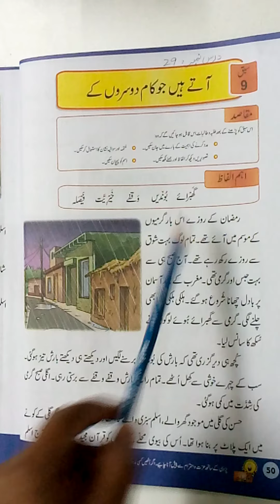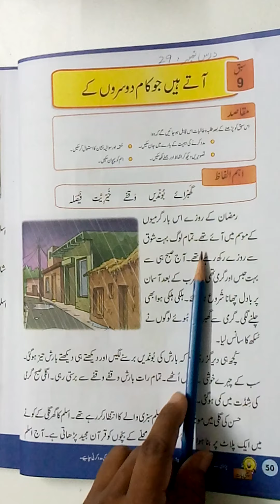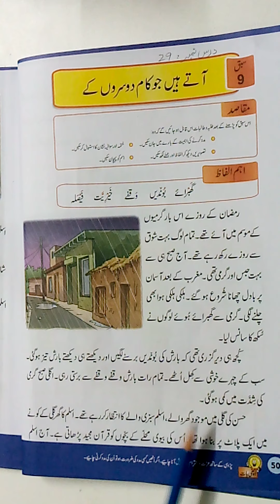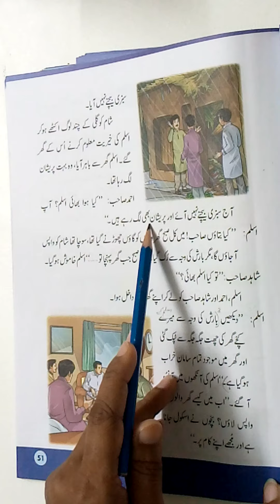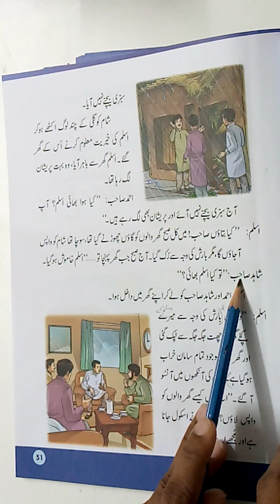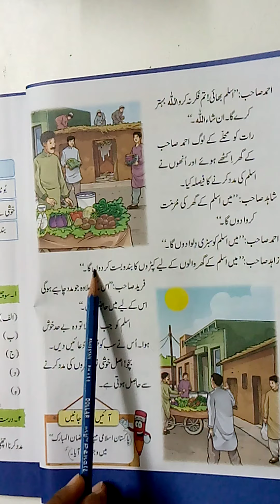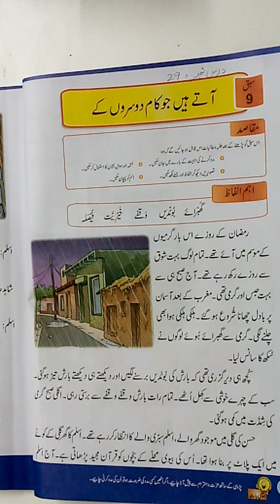Grade 1 Urdu Lec-29